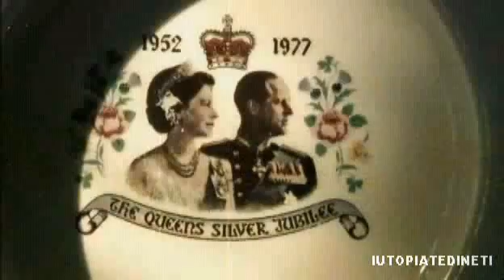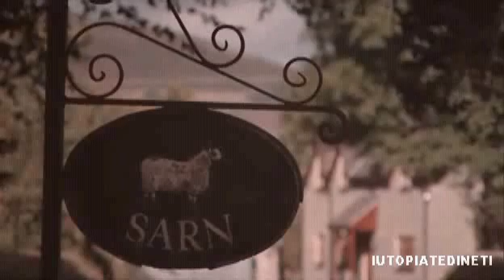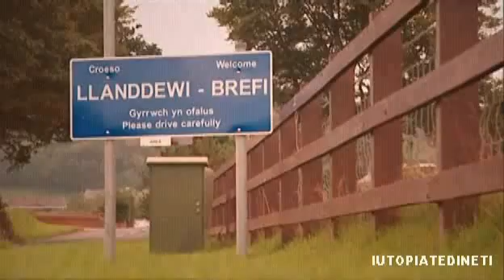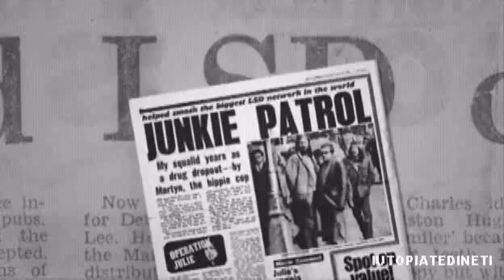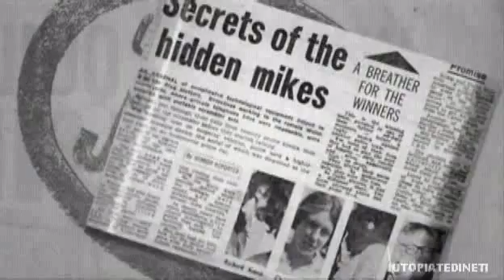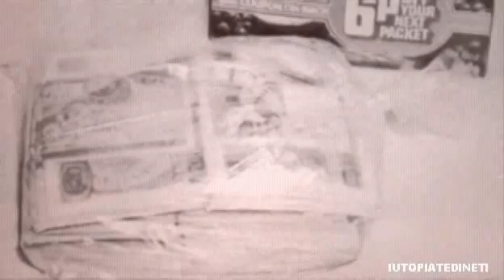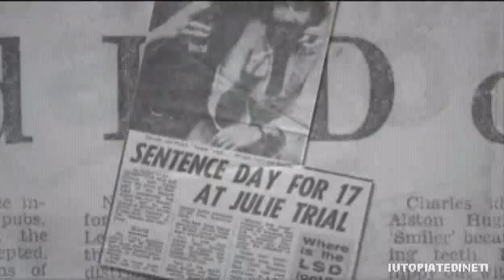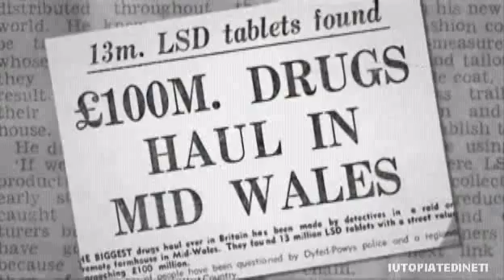Operation Julie UK - LSD and the Brotherhood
When members of the Utopiated InterWeb Collective were still drinking free school milk we were
aware of some 'different' sort of news hitting the headlines.  This was the Operation Julie
saga yet there's far more to the case than just a big LSD bust.

From a few small properties in Wales, Richard Kemp and Elizabeth Bott had become the British
node to the Tim Leary's Brotherhood of Eternal Love. They produced millions of hits of LSD
and distributed it globally. Wales had certainly seen nothing like it before and probably
since. The video is more of a summary and concentrates more on the police side of things. For this reason we've added some background documentation. And of course what the video won't tell you is that the British Drugs Squad were so unprepared for the situation they at least once found themselves 'twatted' on Dr Kemp's high grade aciiiiiiiiiid ;)

The Welsh crew had links to the pioneer of DNA -  Francis Crick.

Best Viewed with !DAMN! NFO Viewer

||  Archived and seeded by !UtopiAted!Net!   ||

BBC4